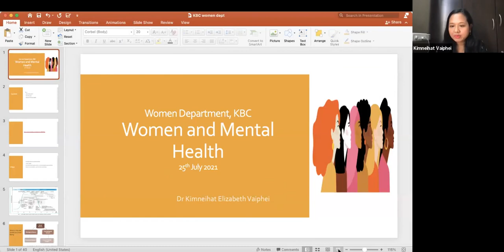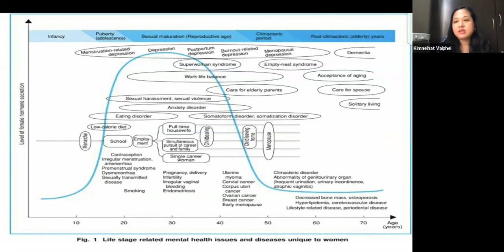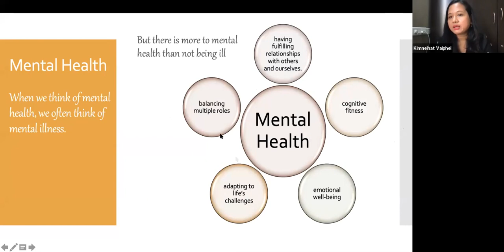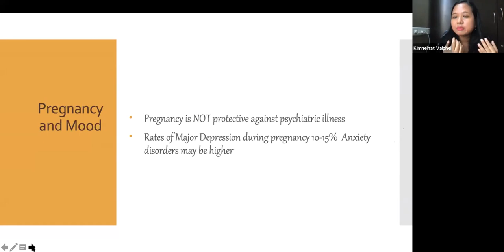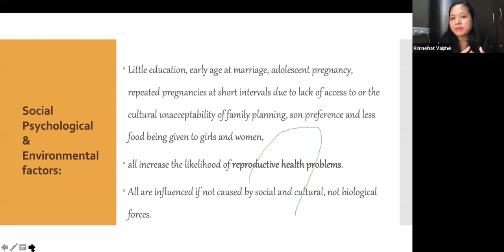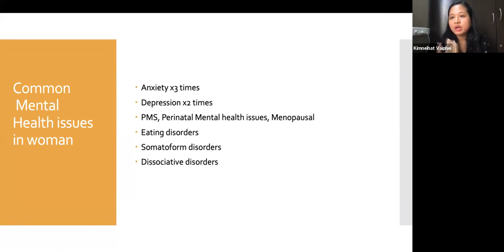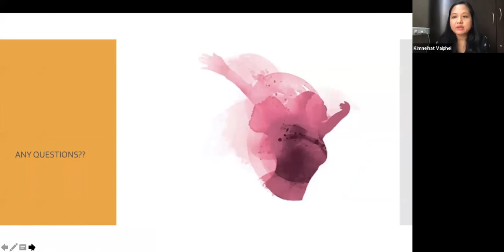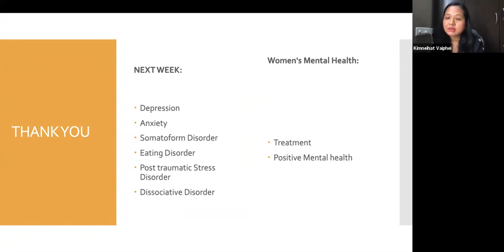Women and Mental Health (Session 1) - Dr. Kimneihat Elizabeth Vaiphei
Women Department, KBC